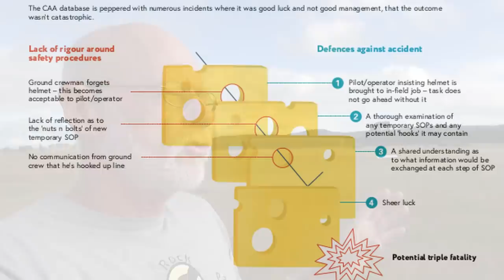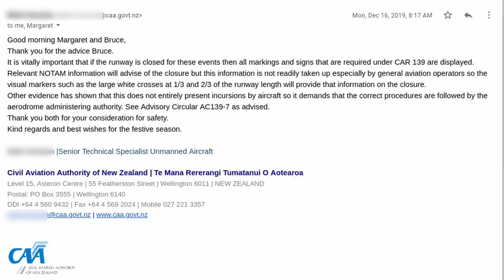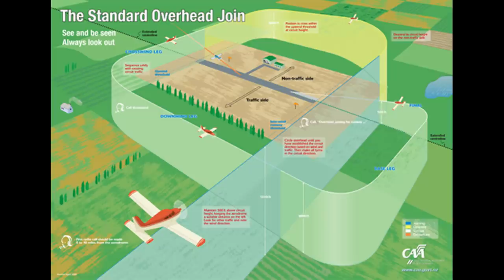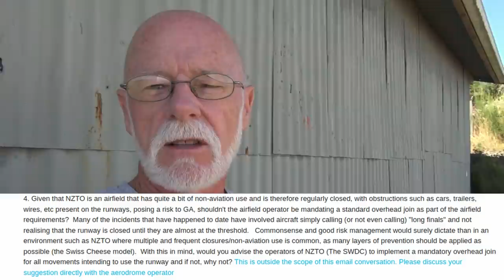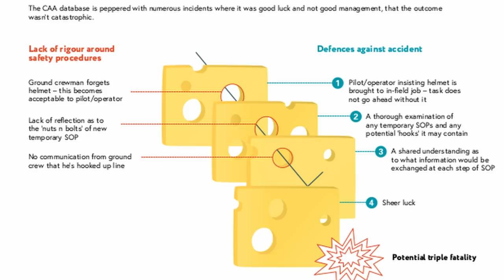Why Tokoroa airfield is about to get A LOT more dangerous (IMHO)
I fly drones and RC planes at the Tokoroa Airfield (NZTO) and during my time at the field I have seen a worryingly large number of incidents involving manned aircraft landing on a closed runway.  This is an ongoing problem that has persisted for years, despite my advice and CAA's advice to the airfield operator, the South Waikato District Council.
I can not believe that CAA is now advising the council that they may dispense with the white crosses that normally mark a closed runway and instead they can rely primarily on NOTAMs -- even though we have seen repeatedly that pilots (and sometimes not even instructors) actually read those NOTAMs.
Removal of the white crosses represents a dismantling of the Swiss Cheese safety model that has become one of the basic tenets of aviation safety management -- and they refuse to advise council to add a new layer in the form of a mandatory overhead join so as to actually improve safety and address this huge risk.
This video simply serves to document what's going on so that when something bad happens, nobody can deny culpability or dodge responsiblity for what are, in my honest opinion, very, very bad decisions.